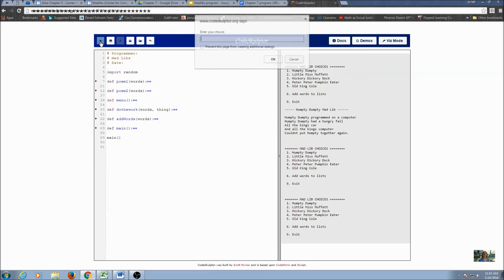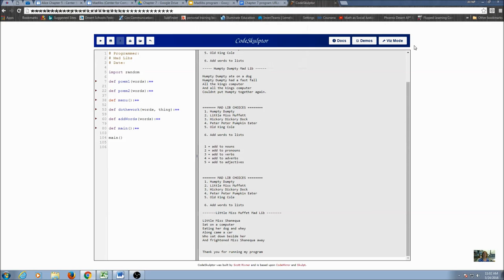Madlibs Python Program Demo